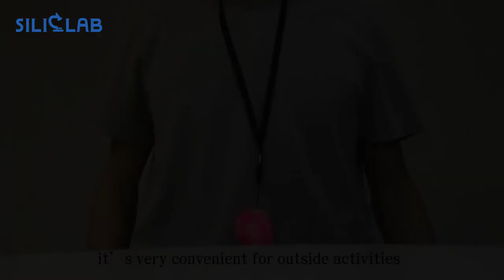SILICLAB Acorn Silicone Mouthpiece for Glass Water Pipes Bubblers Bongs Dab Rigs and Beakers Smoking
SILICLAB factory production of Acorn silicone mouthpiece filters for water bongs and hookah smoking.
We use 100% food grade platinum cured silicone, BPA free, non-toxic and eco-friendly.
This Acorn mothtip is designed by ourselves, we have patent for it. It suitable for all kinds of water bongs, also suitable for Hookahs.
All of our silicone products are dishwasher safe and microwave safe.

We also have many different kinds of water bongs, bubblers, beakers, dry herb hand smoking pipes, nectar collectors, dab rig, dab wax containers, dab mats, dab tools, ashtrays, rolling trays, herb grinders, rolling paper pre roll cones, enail, titanium nails, downstem, carb cap, quartz bangers, metal screens for pipes, and many other smoking accessories.